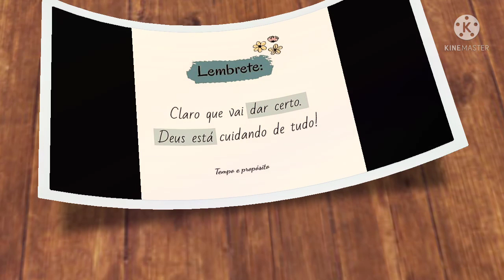TAPETE DE CROCHÊ RETANGULAR, FÁCIL E RÁPIDO 😱 (PARTE 2/2)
TAPETE DE CROCHÊ RETANGULAR,U FÁCIL E RÁPIDO 😱(PARTE 2)

Nesse vídeo eu trago pra vocês, o passo à passo, desse lindo tapete de crochê, de maneira simplificada, espero que gostem 😉

Material: barbante número 6, agulha para crochê 3,5, tesoura  para arremates.